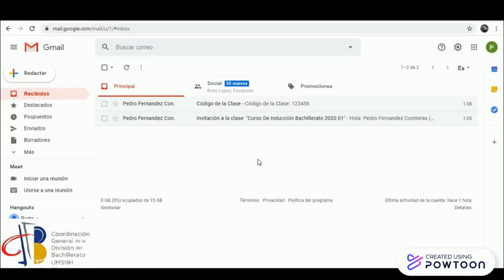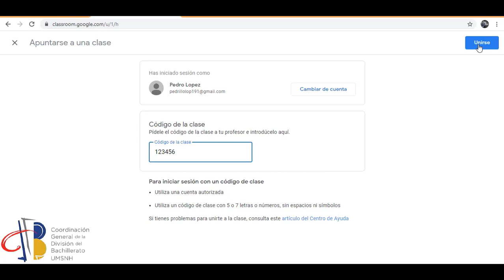¿Cómo Entrar a ClassRoom?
Con este videotutorial aprenderás a ingresar a la plataforma educativa ClassRoom, donde realizarás actividades educativas.